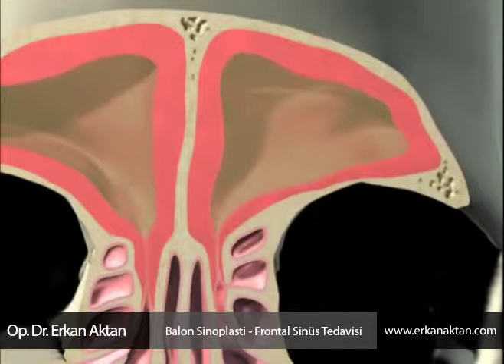Balon Sinoplasti ile Frontal Sinüs Ameliyatı - Op. Dr. Erkan Aktan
Sinüzit tedavisinde kullanılan ve balon yardımıyla gerçekleştirilen Frontal Sinüs ameliyatı.